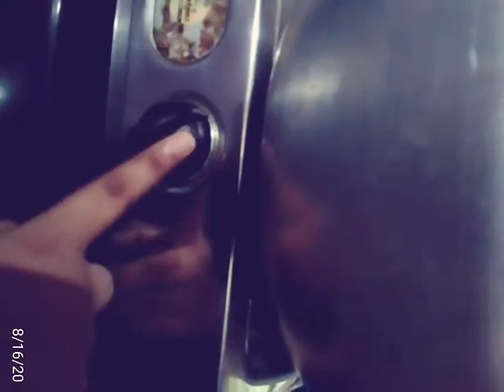Red black velvet cake part 2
Part3 comingsoon